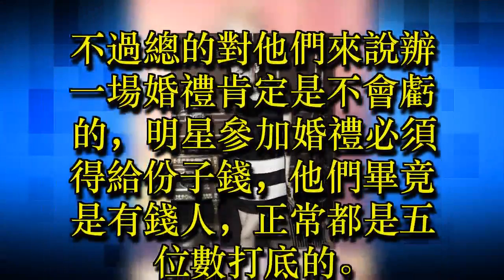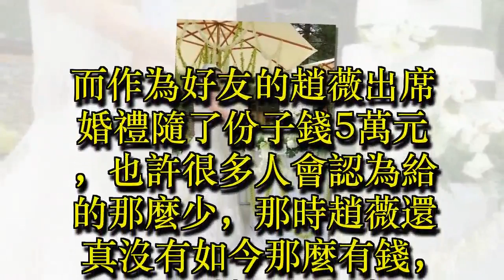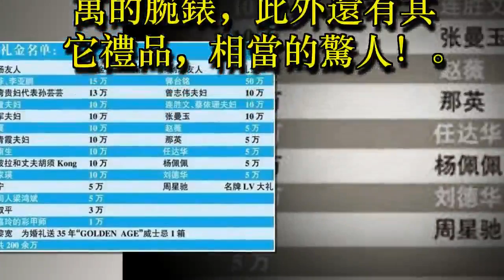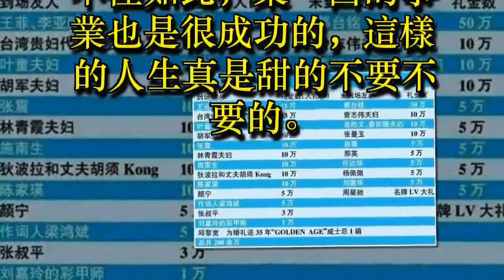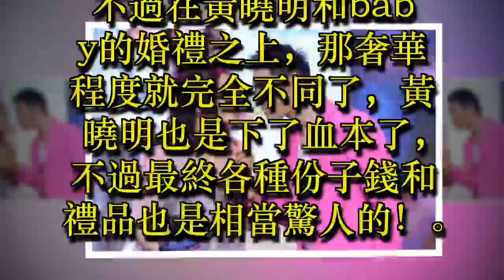✔ 梁朝偉婚禮趙薇給5萬，她結婚隨禮10萬，可是他結婚，趙薇卻給200萬 ! ✔ 宠物屋